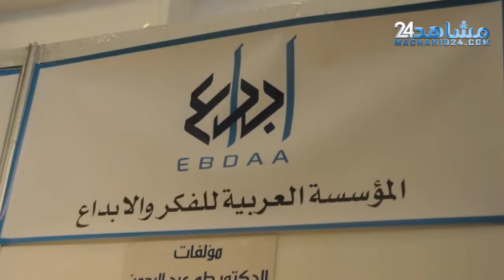دور نشر عربية تثمن مشاركتها في المعرض الدولي للكتاب بالدار البيضاء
دور نشر عربية تثمن مشاركتها في المعرض الدولي للكتاب  بالدارالبيضاء